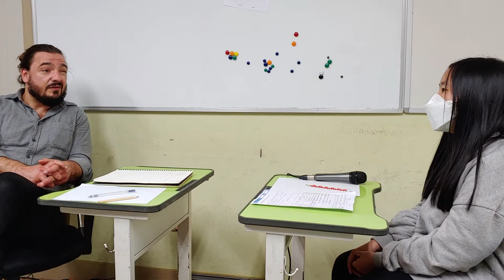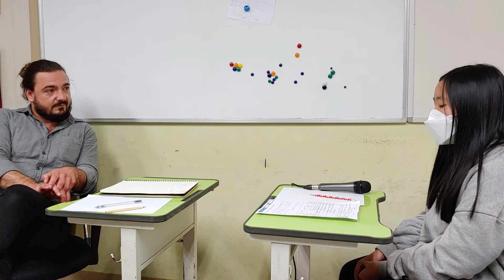Ruby_PreMiddle_April2020